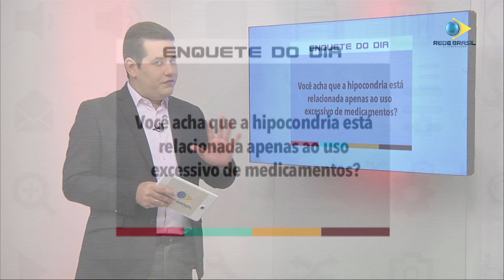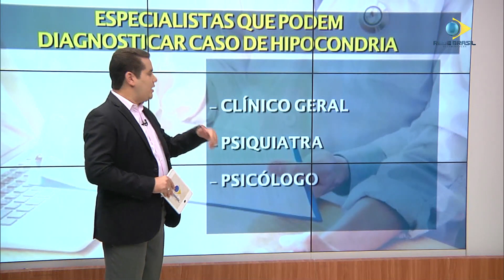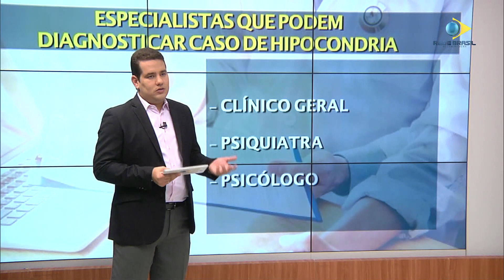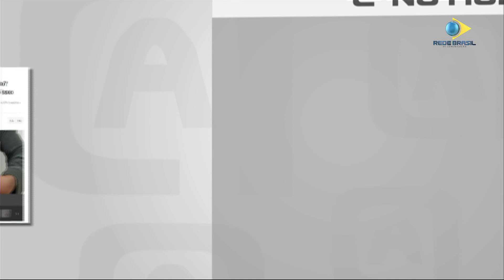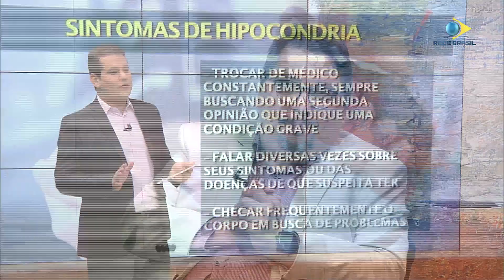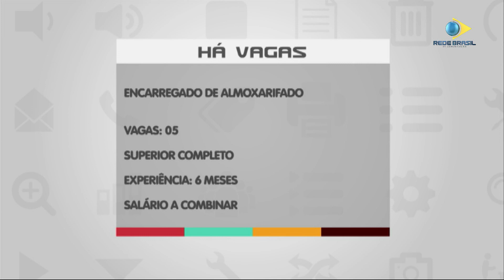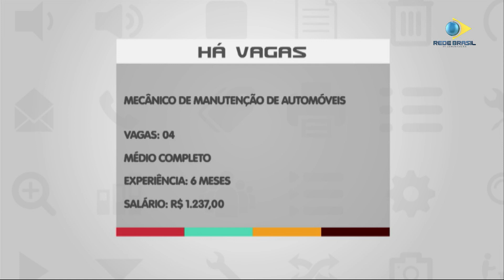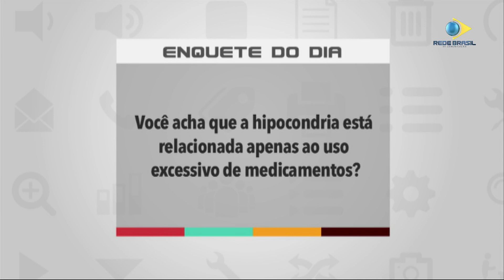Hipocondria | ASSUNTO DO DIA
Hipocondria foi o tema do programa da segunda-feira (20 de maio). Recebemos: Dra. Aline Borges, Psiquiatra, e o Pedro Gabriel, Psicanalista.